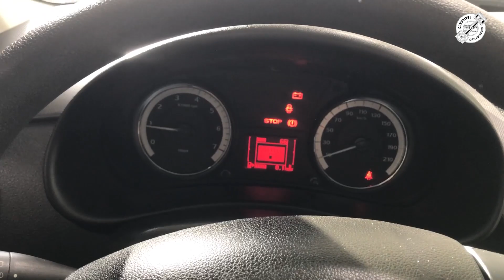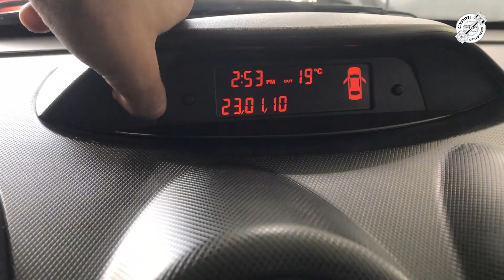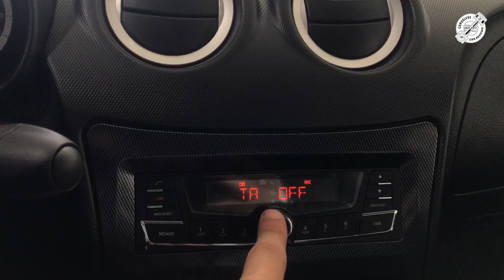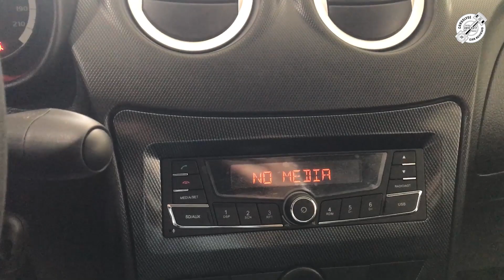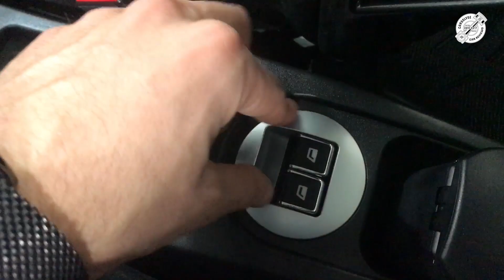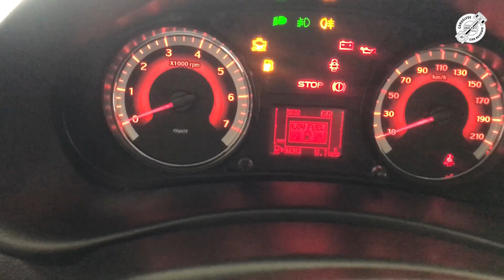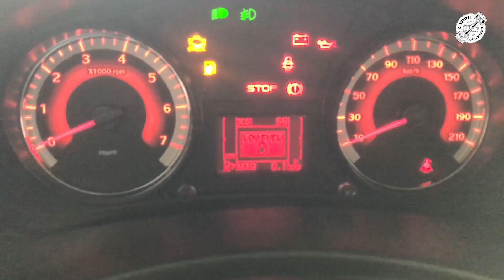WALLYSCAR 719 | 1.6 L ATMOS | S'AGIT-T-ELLE D'UNE 206 SEDAN OU 207 SEDAN ??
ENERGIE Essence
PUISSANCE FISCALE 7 CV
PUISSANCE (CH.DIN) 115 CH
COUPLE 152 nm 4000 tr/min

BOÎTE Manuelle
NOMBRE DE RAPPORTS 6
TRANSMISSION Traction

CONSOMMATION URBAINE 6.8 L/100 km
CONSOMMATION EXTRA-URBAINE 5.1 L/100 km
CONSOMMATION MIXTE 6.2 L/100 km

VOLUME DU COFFRE 405 L

ABS
AIRBAGS Frontaux
ASSISTANCE AU FREINAGE EBD
ANTI-DÉMARRAGE ÉLECTRONIQUE
FIXATIONS ISOFIX

ACCOUDOIRS Avant
AUTORADIO 4 haut-parleurs
CONNECTIVITÉ USB | AUX | Bluetooth
KIT FUMEURS
SELLERIE Velours/Tissu
TAPIS DE SOL
VOLANT Multi-fonctions
APPUIS TÊTES ARRIÈRES 3

ANTIBROUILLARDS LED
ELÉMENTS EXTÉRIEURS COULEUR CARROSSERIE Poignées de portes | Rétroviseurs
FEUX À LED Avant
JANTES 14''
PEINTURE Métallisée

CLIMATISATION Manuelle
DIRECTION ASSISTÉE Électrique
FERMETURE CENTRALISÉE À distance
ORDINATEUR DE BORD
RÉTROVISEURS EXTÉRIEURS Électriques
ALIMENTATION ÉLECTRIQUE 1 prise 12 V
VITRES ÉLECTRIQUES Avant/Arrière
VOLANT RÉGLABLE En hauteur

GARANTIE : 2 ans
PRIX : A PARTIR DE 47 140 DT TTC